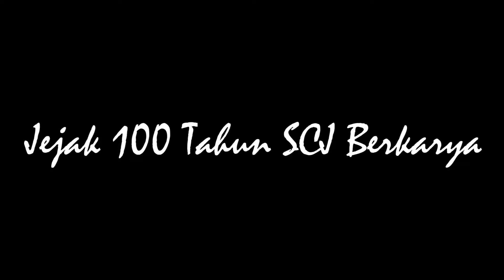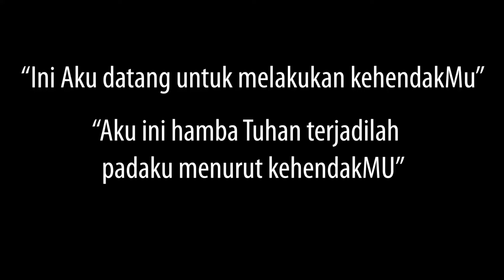Desarti group | Untuk Kerajaan Hati-mu | Sing For 100yrs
Anggota:
Bp. Anton , Bp. Heru , Bp. Beni dan Pa Budi

Asal Wilayah:
Wilayah 9; St. Thomas; Dewi Sartika

Dalam rangka memperingati 100th kehadiran kongregasi SCJ di Indonesia, Paroki Bidaracina mengadakan lomba menyanyikan lagu “Untuk Kerajaan Hati-Mu” dan memvideokannya. Lomba yang berhadiah total jutaan rupiah ini tidak dipungut biaya pendaftaran dan semua peserta diminta menunjukkan kreativitas secara bebas.